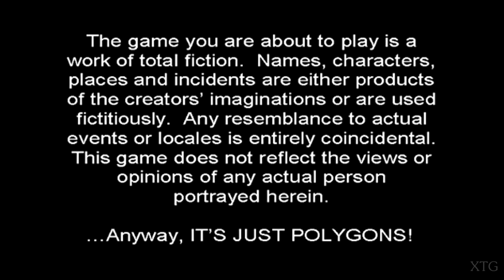Celebrity Deathmatch PS2 Gameplay HD (PCSX2)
Celebrity Deathmatch PS2 Gameplay
Release Date: October 14, 2003
Platforms: Microsoft Windows, PlayStation 2, Xbox
NOTE: (X) Disable the "MTVU (Multi-Threaded microVU1)" speedhack
PCSX2 Settings:
Renderer: OpenGL (Hardware)
Interlacing (F5): Auto
Texture Filtering: Bilinear (PS2)
Internal Resolution: 8x Native
Anisotropic Filtering: 16x
Mipmapping: Basic (Fast)
CRC Hack Level: Automatic (Default)
My PC Specs:
CPU: Intel Core i7-4790K
GPU: GeForce GTX 1070
Ram: 16GB
OS: Microsoft Windows 10 Pro